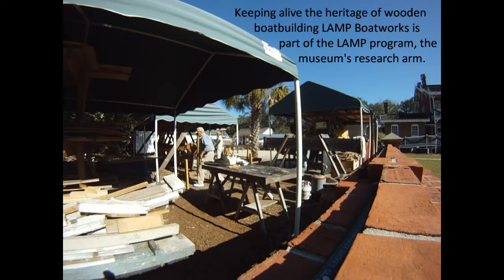Plank Steaming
We steamed another plank for the 1760s yawl boat on November 29, 2011. This ship's boat is being built as part of the Galvestown Project, a shipbuilding effort in Malaga, Spain to commemorate the Spanish involvement in the American Revolution.